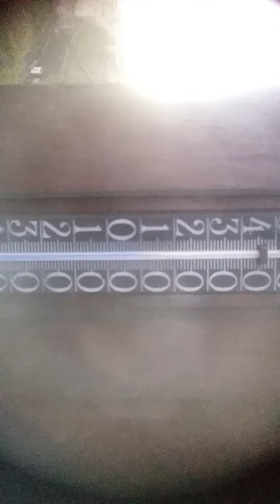3 de marzo de 2021